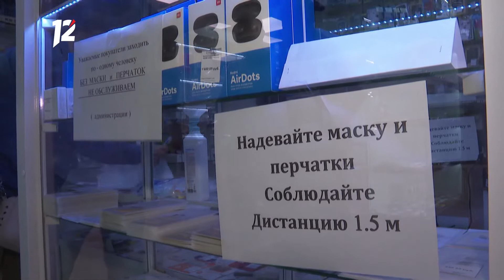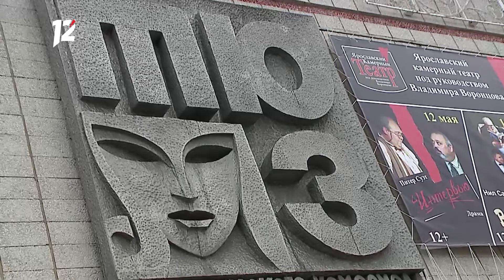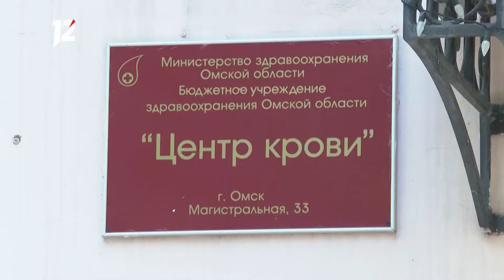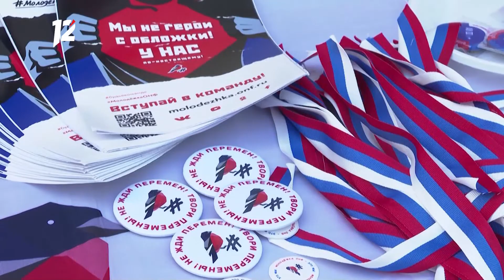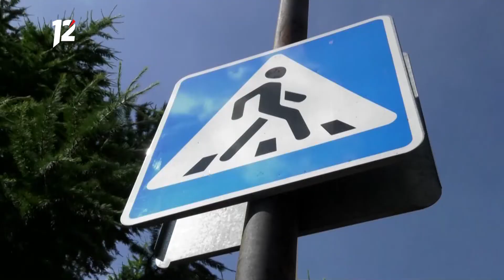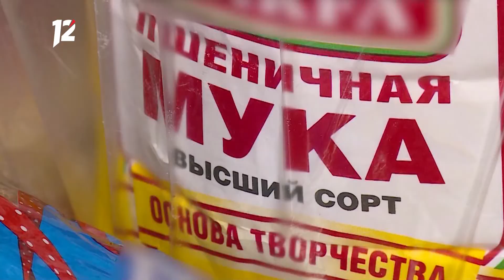Омск: Час новостей от 8 июня 2020 года (14:00). Новости